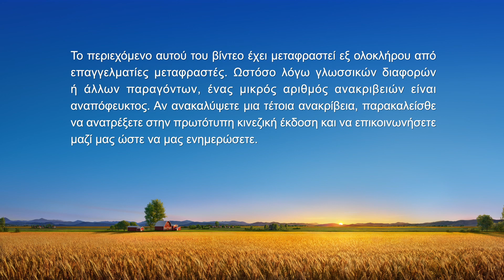Καθημερινά λόγια του Θεού: Γνωρίζοντας τον Θεό | Απόσπασμα 64